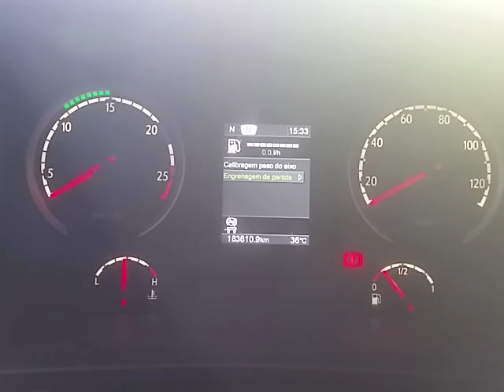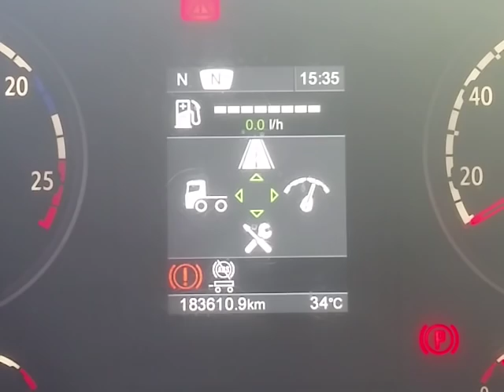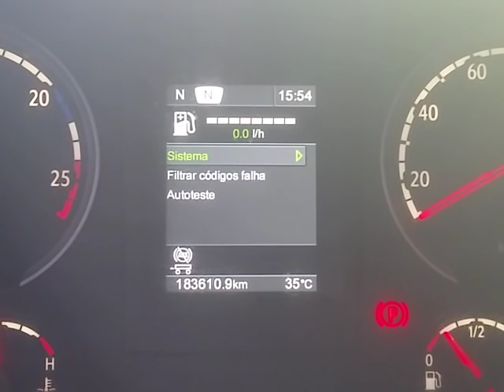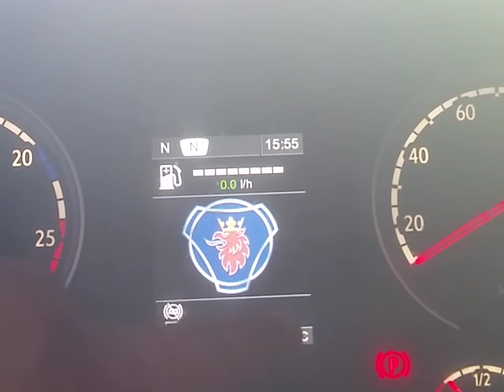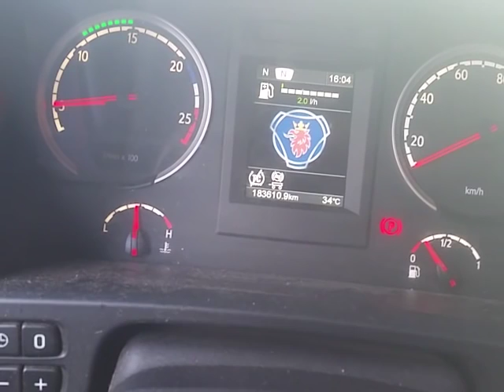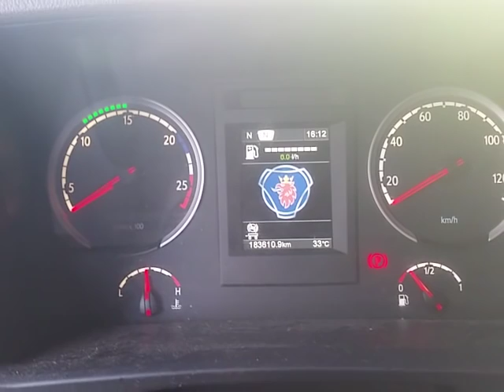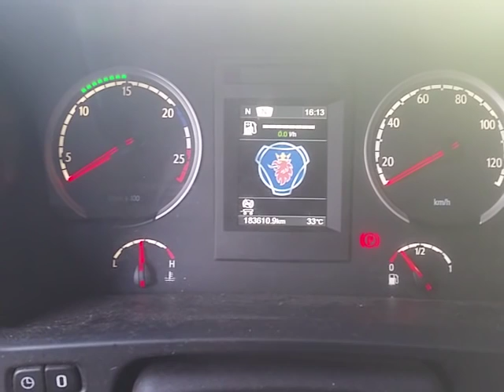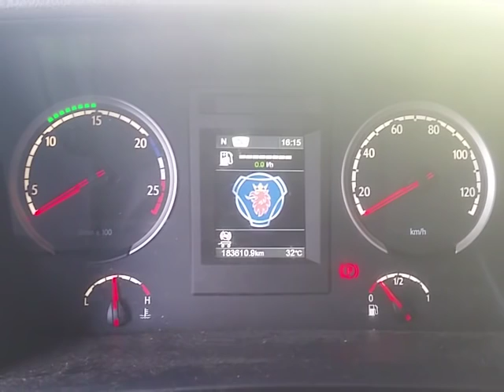Comandos do scania R440, controle de tração